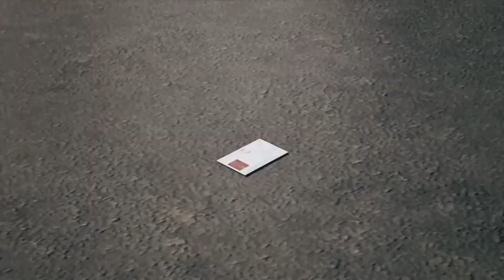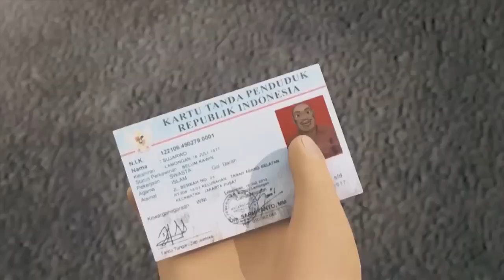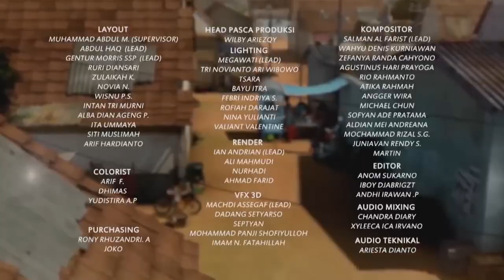Rezeki Jarwo Nyaris Meleset - Adit & Sopo Jarwo